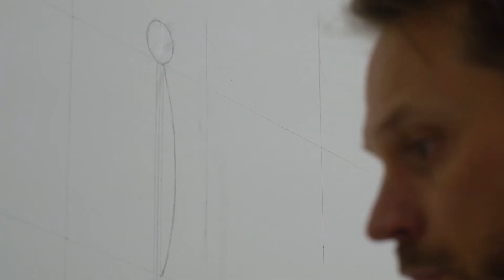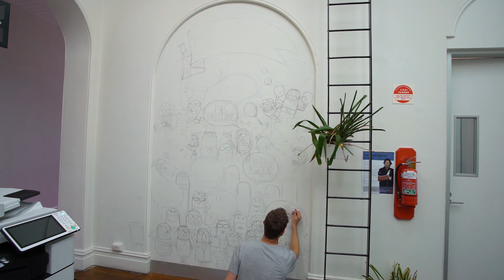SPELD Victoria - Mural - "Be Yourself"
This fascinating video clip represents an incredible journey that SPELD Victoria is taking with Chris 'ROY' Taylor . A talented dyslexic Artist/ Cartoonist from The SunHerald . Filmed & edited by videographer Jeremy Pritchard. This video is the start of a story of the Mural "Be Yourself".

Thank you in advance to a couple of people.
Martha Marlow a dyslexic Composer & Singer has written a song titled "Light on the Hill" and background music for our upcoming documentary.

James Crabtree for agreeing to pen the catchy phrases for our planned colouring book. Since Chris started painting the mural, children and parents who visit our office at Donkey Wheel House have been fascinated by it, and regularly ask who the people are and if they can help colour it in!

That gave us an idea to turn it into an educational colouring in book about famous people with Specific Learning Difficulties like Dyslexia.
However for this vision, we'll need funding to go to print. We will have details on how you can help on our website shortly.
You are welcome to get the ball rolling with a donation. "Be Yourself" Campaign.

We'd like to thank everyone who attended the Mural launch on Thursday afternoon. Thank you to Chris & Family especially to his inspiration and daughter Minty. Thank you, Jeremy for this video clip, a snippet of the documentary to come! Thank you to all of the SPELD CEO's from each state, including our very own Claire Stonier-Kipen. All of our board members and Matt Foran for being the MC, Thank you, Sharon Barry & Todd Macbeth from Department of Education & Training, Victoria for unveiling this remarkable Mural. To Kinfolk Cafe for the delicious platters of food. To our Patron and one of the Famous Dyslexic people in the Mural Keith Houghton. A special thank you to Janet Galpin from Boon Wurrung Foundation for formally welcoming SPELD Victoria to its new home at Donkey Wheel House. Enjoy the video, watch this space, There is so much more to come!